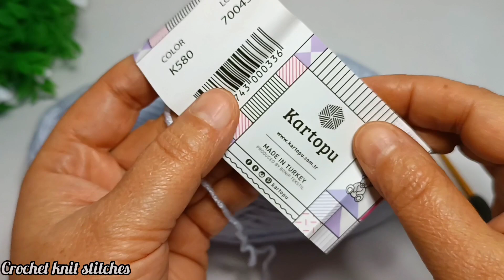Unbelievable! Warm and stylish crochet pattern/crochet stitch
crochet Patterns
crochet Stitches
crochet designs
crochet knitting cardigan
crochet baby blanket pattern
patrón de tejido de ganchillo
easy crochet pattern making
scarf sweater bag crochet patterns
crochet bedspread
knitting Crochet
crochet knit stitches
crochet bag for beginners